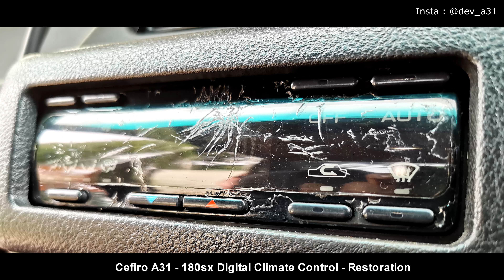180sx Digital Climate Control Restoration On Nissan Cefiro A31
If you have any questions, hit me up.

Tools :
Makita 9237c : can always slap on a buffing pad onto a drill and should work fine, low RPM will suffice to buff off the sanding marks.

Cutting Compound : Meguiars Ultra Cut Compound M105

Sandpaper : 100, 400, 1000, 2000 Grit

And lots of patience :)